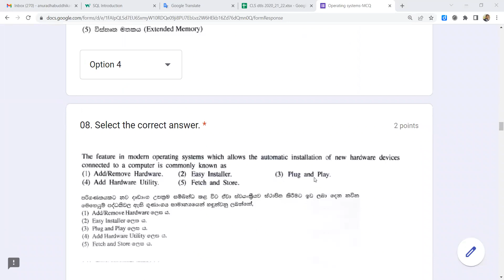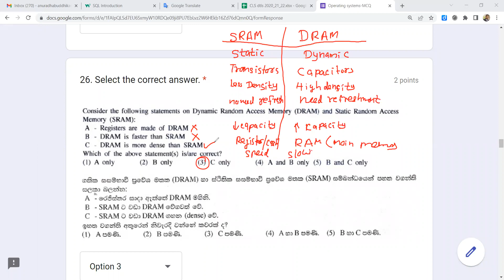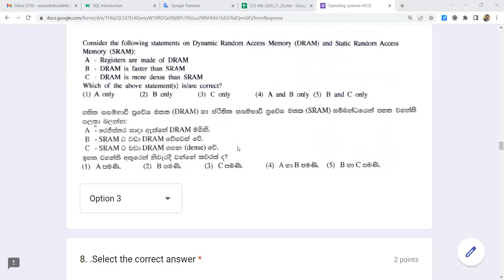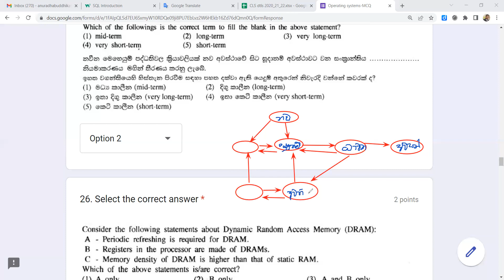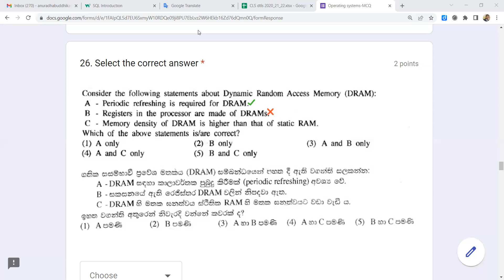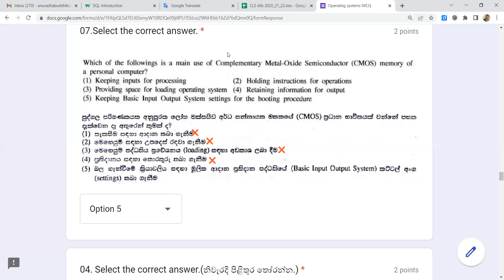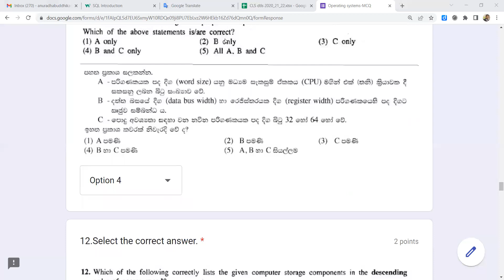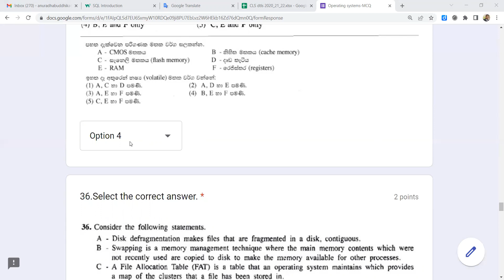2022 08 07 rev 02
AL ICT Revision